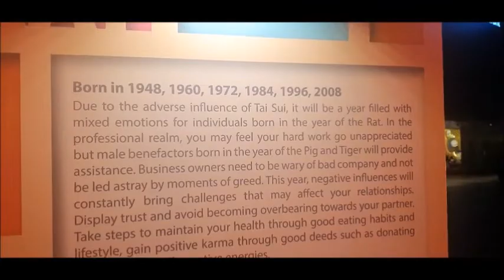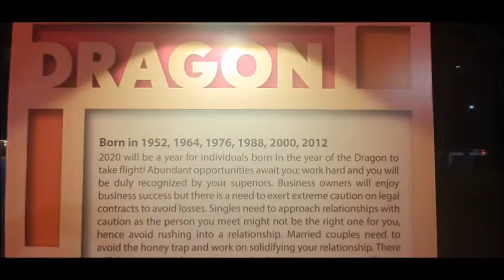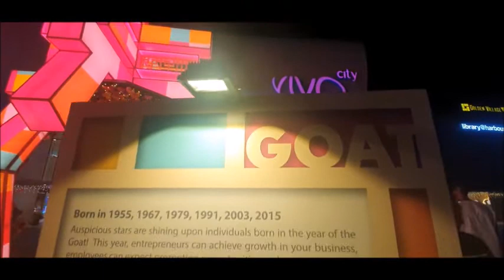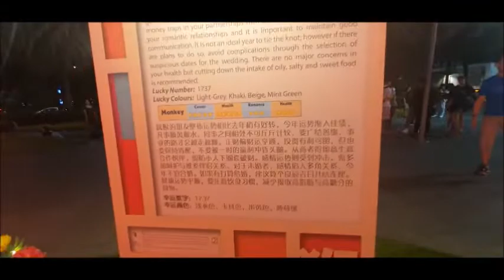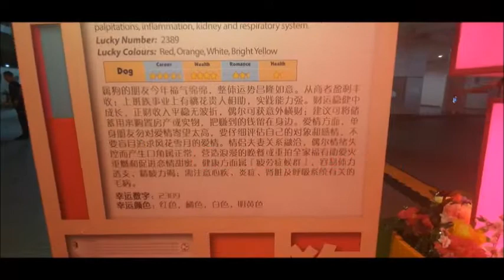เลขนำโชค & คำทำนายดวงชะตา 12 ราศีเกิด Year 2020 -12 Animal Signs Forecast & Lucky Number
ที่สิงคโปร์ ทุกๆปีก่อนปีใหม่จีน หรือตรุษจีน หลายๆที่จะมีคำทำนายแบบนี้ออกมาเผยแพร่ให้ผู้คนได้ติดตามกัน  ผมเห็นน่าสนใจก็เก็บมาฝาก
แต่อย่างไรก็ตาม โชคใครโชคมัน ดวงใครดวงมัน แต่ละคนมีวาสนาไม่เหมือนกัน. ดังนั้นขอจงใช้วิจารณญาณในการรับชม ... แต่อย่างไรก็ตาม ขอให้ทุกเฮงๆ ร่ำรวย โชคดี ทุกๆวัน